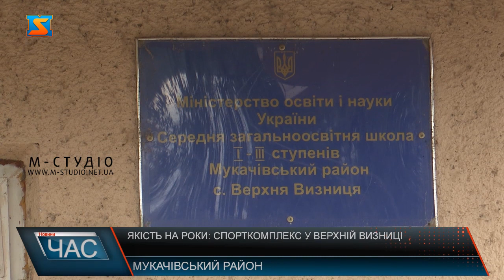Якість на роки: Спорткомплекс у Верхній Визниці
Вже 8-й рік на Мукачівщині, у селі Верхня Визниця, на території місцевої школи, успішно діє спортивний комплекс. Зведений ще у 2011 році, він до сьогодні є взірцевим. З 2011 року на Мукачівщині, у селі Верхня Визниця, на базі місцевої школи,  успішно функціонує спортивний комплекс.  На час введення його в експлуатацію – рівних на території Закарпаття йому не було, навіть в обласному центрі. За 9 років тут  практично нічого не змінилося. Діють 2 зали – один для занять баскетболом та волейболом, інший – для силових вправ. Займаються тут не лише учні школи, а й молодь з сусідніх сіл. Тепер складно повірити, але колись про такий об’єкт можна було лише мріяти. Першопочатково на місці спорткомплексу мала бути школа. Там навіть був залитий фундамент та зведені стіни, але конструкція настільки довго перебувала в занедбаному стані, що частину довелося розібрати. Додамо, що школа не була замінена на спорткомплекс. Новий сучасний корпус навчального закладу з’явився поряд зі старим, де наразі навчаються учні початкової ланки. Окрім того, на території навчального закладу був зведений спортивний майданчик. Враховуючи постійне недофінансування освітньої сфери з центру, реалізовувати такі глобальні проєкти, було непросто, але, як засвідчує цей приклад – можливо. Та найприємніше, що зведені об’єкти через стільки часу, перебувають у відмінному стані, забезпечуючи дітям право на освіту, на заняття спортом та проведення дозвілля.